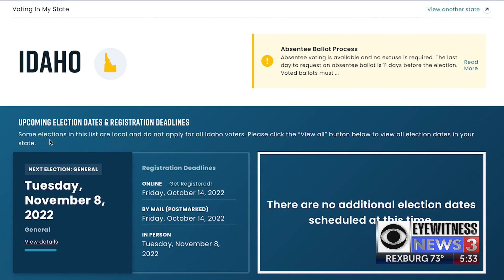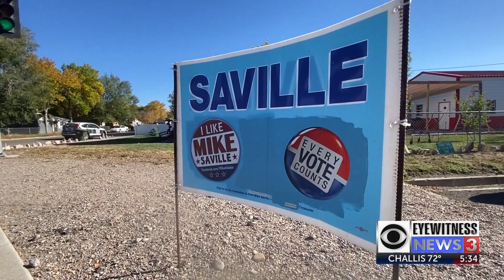Online resource helps with information on political candidates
Online resource helps with information on political candidates [(941349)]